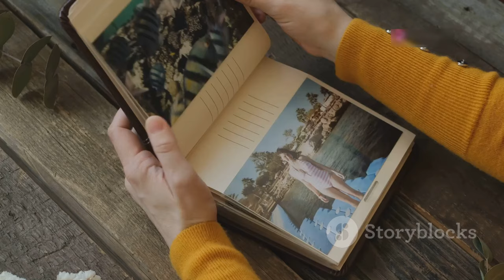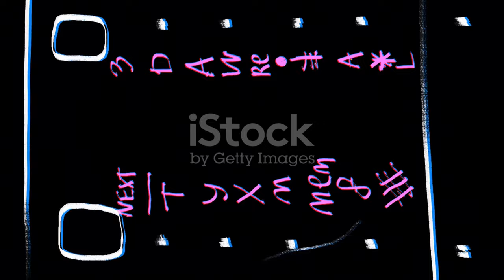Dove Vive Rosanna Fratello? Scopri la sua Vita nei Pressi del Lago di Como!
la sua casa nei pressi del lago di Como:https

**Category:**
People & Blogs

**Description (Italian):**
🌟 **Dove vive Rosanna Fratello?** Scopriamo insieme la vita di questa icona della musica italiana, immersa nella bellezza del Lago di Como! 🎶🏞️

In questo video, esploreremo:
- 🏠 La splendida casa di Rosanna vicino al lago
- 🌆 Curiosità sulla città di Como
- 👩‍🎤 La carriera musicale di Rosanna e il suo recente successo al "Grande Fratello"
- 👶 La sua vita familiare e i suoi figli

Rosanna Fratello, famosa per brani come "Sono una donna, non sono una santa", continua a brillare anche nel 2024! Scopri i segreti della sua vita quotidiana e l'equilibrio tra carriera e vita privata. Non perderti questo viaggio nel mondo di una delle cantanti più amate d'Italia! 🇮🇹✨

**Description (English):**
🌟 **Where does Rosanna Fratello live?** Let's discover the life of this Italian music icon, surrounded by the beauty of Lake Como! 🎶🏞️

In this video, we'll explore:
- 🏠 Rosanna's stunning home near the lake
- 🌆 Interesting facts about the city of Como
- 👩‍🎤 Rosanna's musical career and her recent success on "Grande Fratello"
- 👶 Her family life and children

Rosanna Fratello, famous for hits like "Sono una donna, non sono una santa," continues to shine in 2024! Discover the secrets of her daily life and the balance between her career and personal life. Don’t miss this journey into the world of one of Italy's most beloved singers! 🇮🇹✨